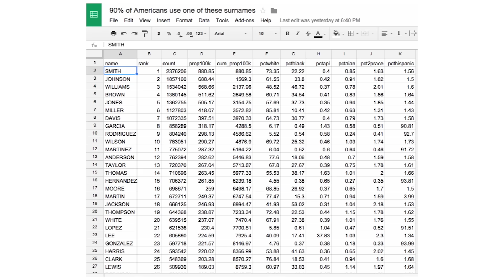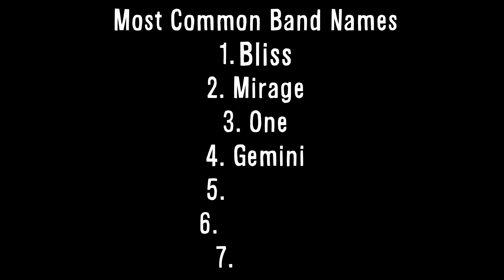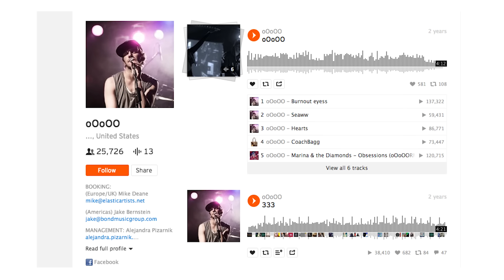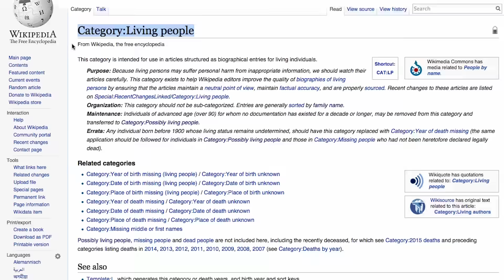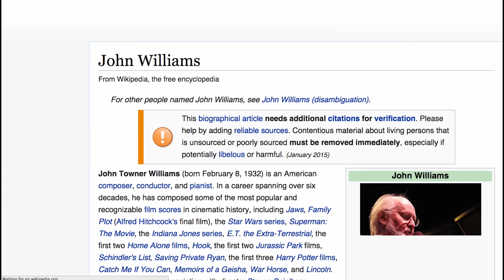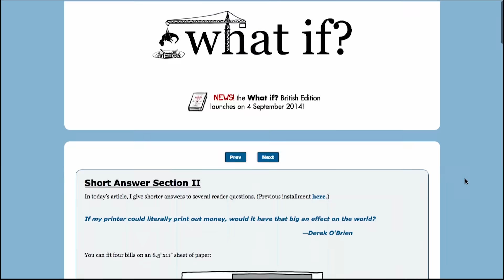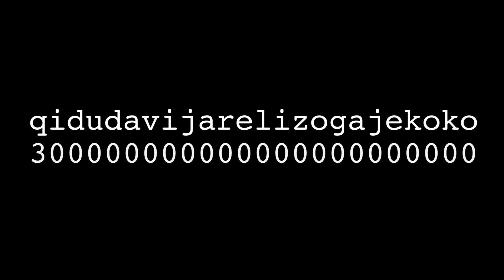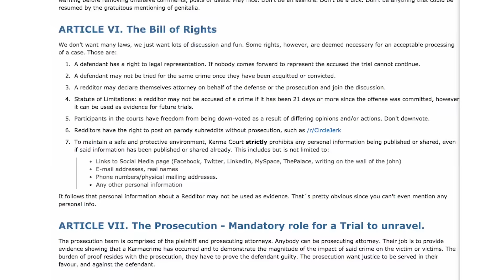When Will We Run Out Of Names?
Vsauce is nominated for a Webby in Science & Education! You can support learning online by voting for Vsauce or any of the FANTASTIC nominees THANKS!!

Is choosing a band name becoming more difficult?